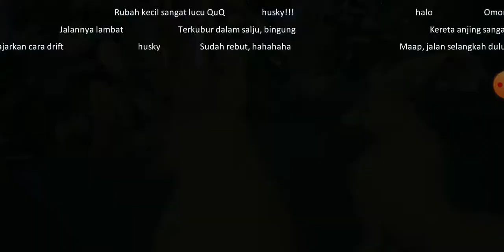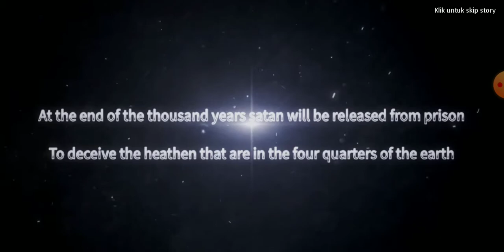Game baru Dragon raja (game grafik memukau)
Game dengan grafik mantap jiwa